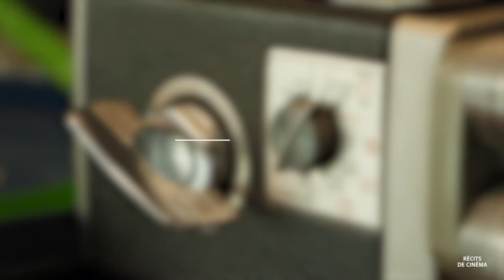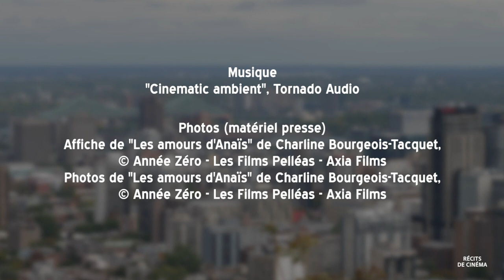FOCUS CINEMANIA 2021 / #1 Anaïs Demoustier, la littérature et le jeu d'acteur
EP 76 FOCUS CINEMANIA 2021 / #1 Anaïs Demoustier, la littérature et le jeu d'acteur

Anaïs Demoustier, invitée cette année au Festival Cinemania de Montréal pour présenter le premier long-métrage de Charline Bourgeoiss-Tacquet LES AMOURS D'ANAÏS, répond à quelques questions sur le film, sa vision du jeu d'acteur et la littérature entre autres.